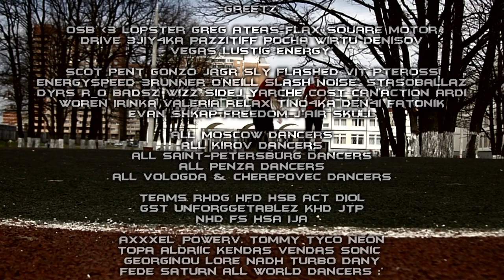WJL'10/11 | Duo Division | SheVa & ApplE vs Noise & Energy | FINAL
Our 3rd Final!!!
Greetz to all, sorry if we forggot someone in video =(
With love♥ SheVa & ApplE ^_^